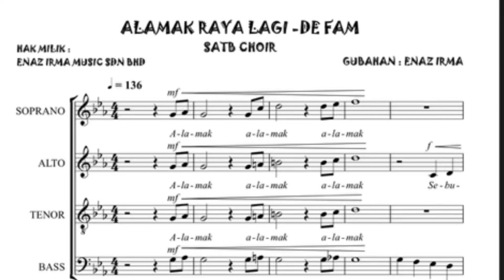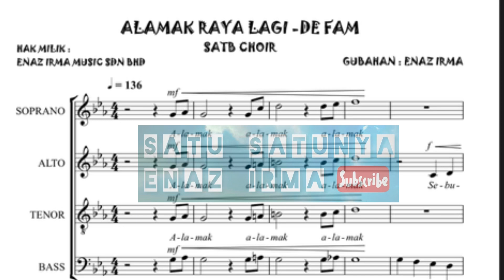Alamak Raya Lagi - De Fam | SATB Acapella Choir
Macam mana yek bunyi lagu ni dalam bentuk nyanyian koir?
 Tunggu….